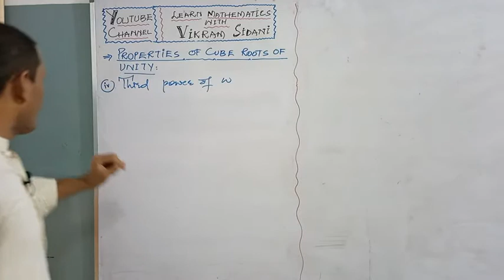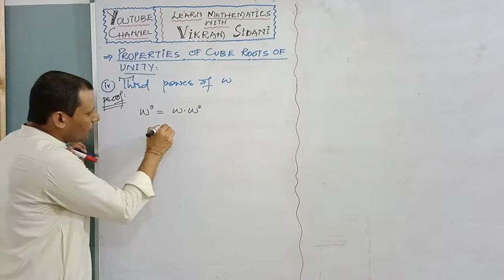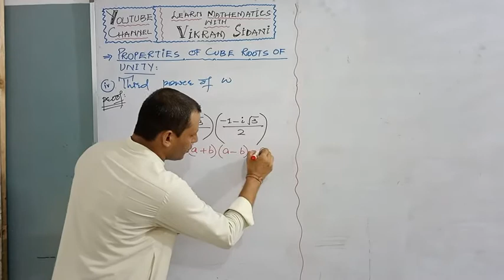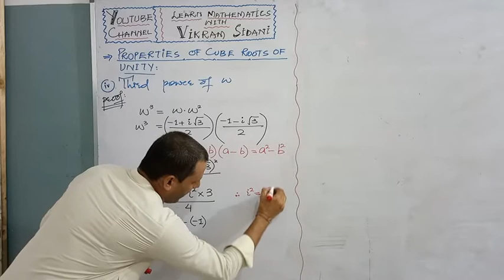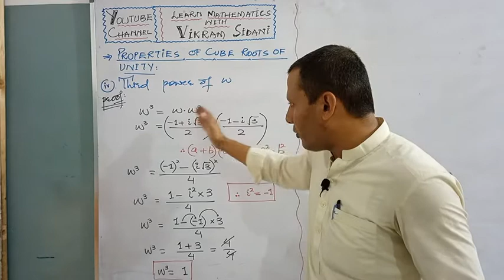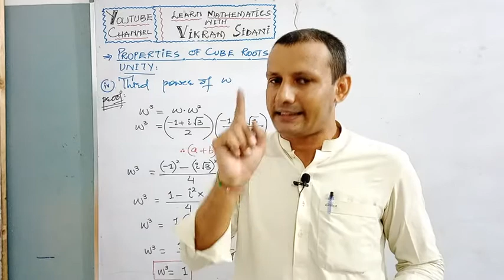CLASS - XI || PROOF OF THIRD POWER OF #'w'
CLASS - XI,